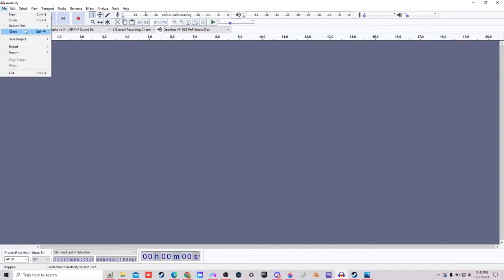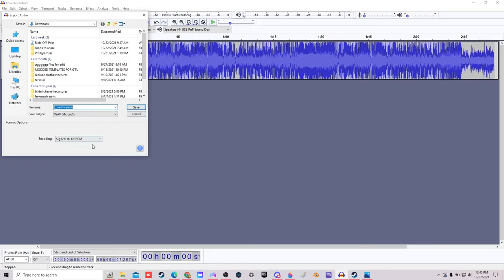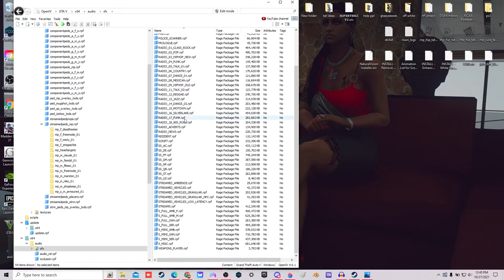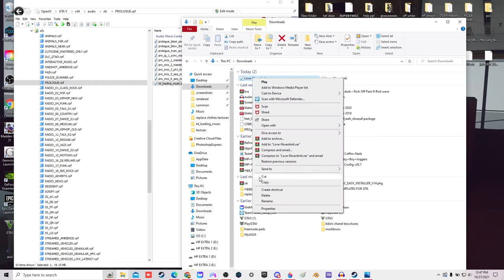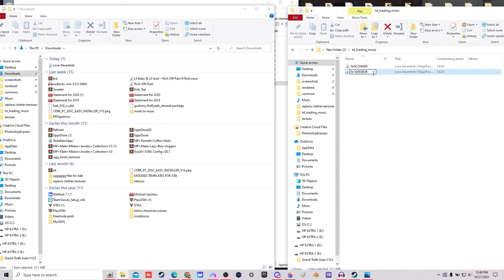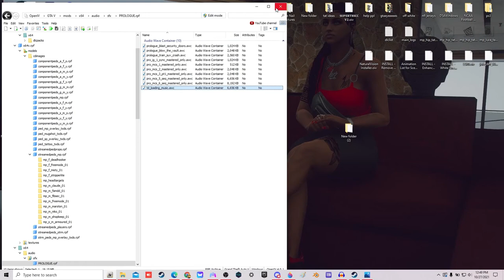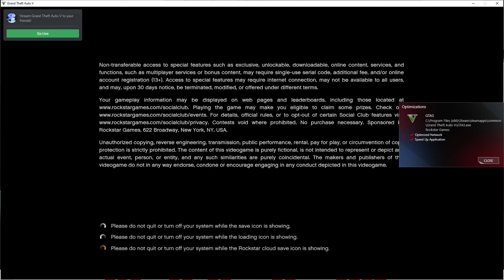How to install/mod custom loading music in GTA V SP (Story Mode) PC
Facebook - GTA him N Her